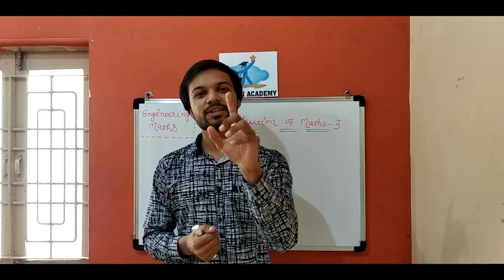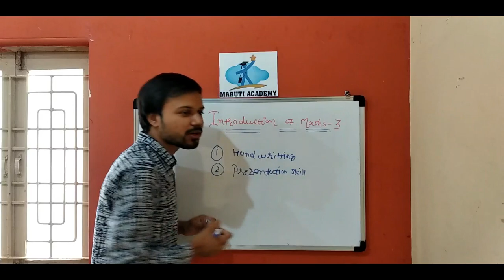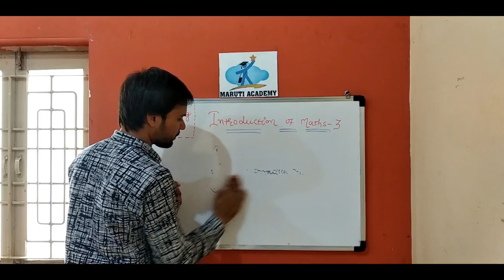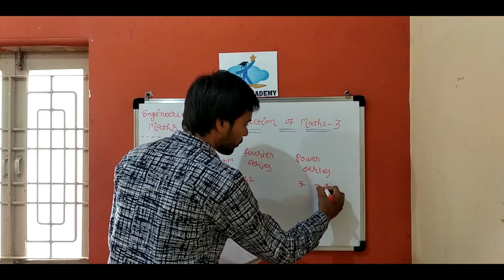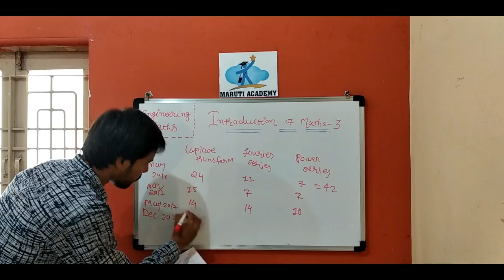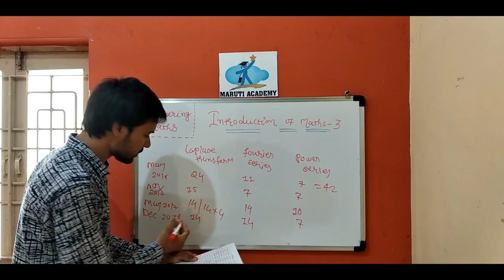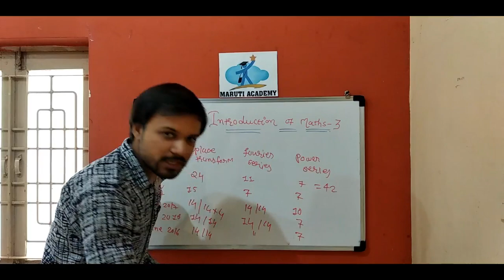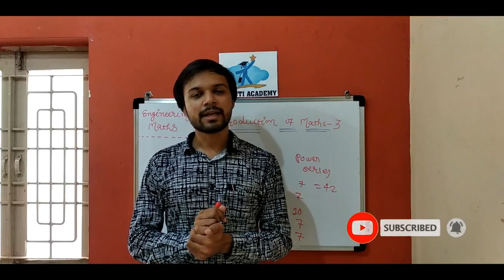Engineering mathematics 3 : Basic overview